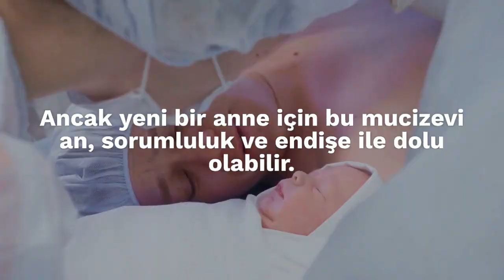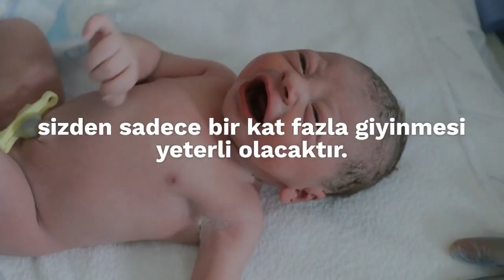Bir Bebek Dünyaya Getirmek